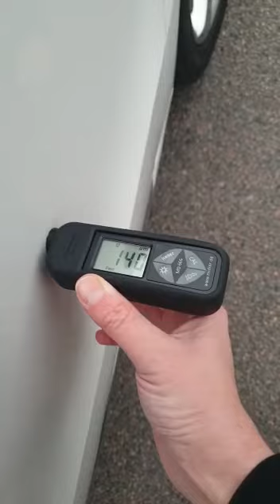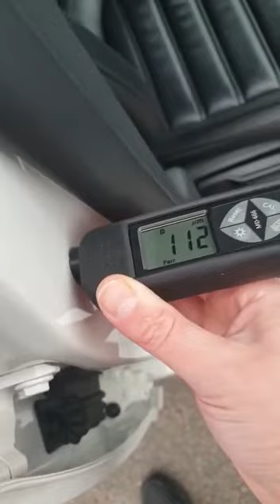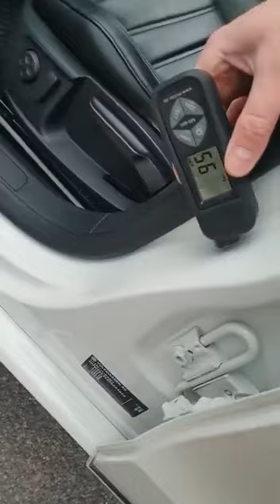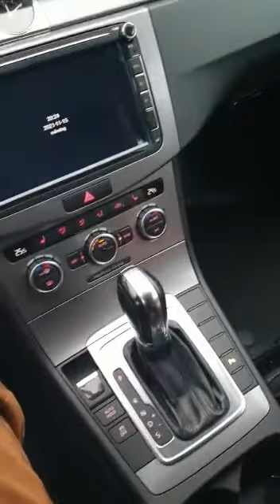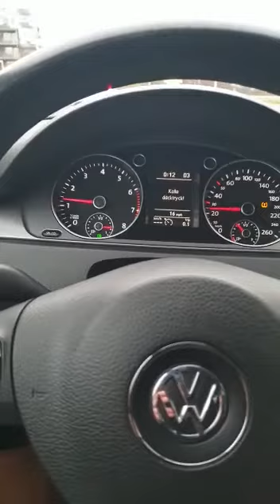Осмотр -проверка VW Passat перед покупкой в Швеции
Очередной осмотр и отчет по авто для клиента, перед покупкой в Швеции